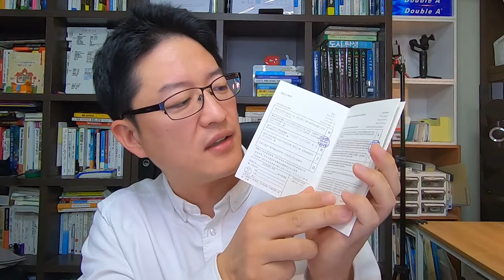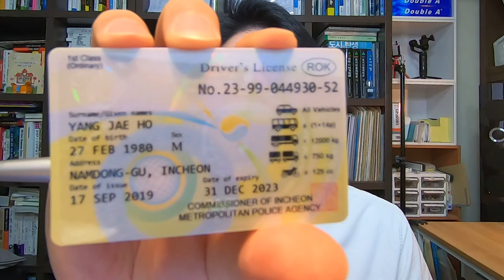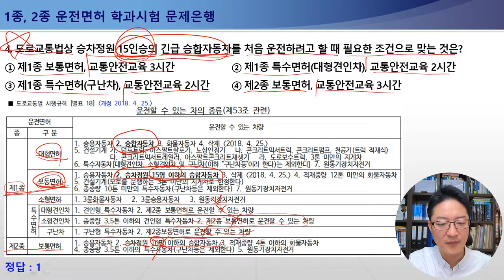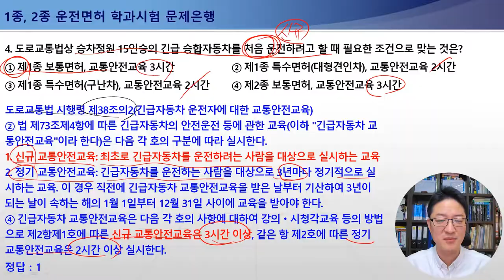[운전면허필기시험문제해설] 1~4번 / 국제운전면허증 유효기간, 발급대상, 운전면허의 종류별 운전할 수 있는 차의 종류